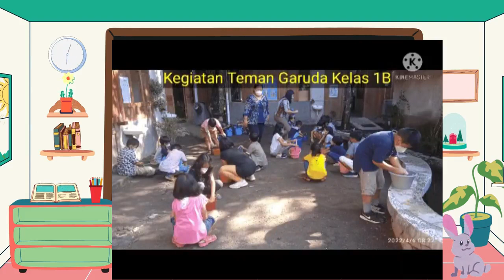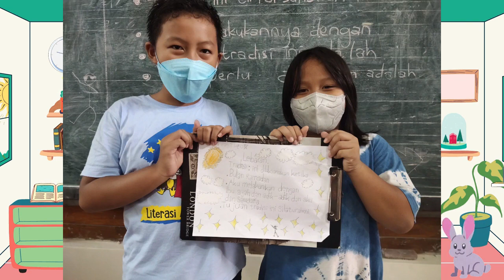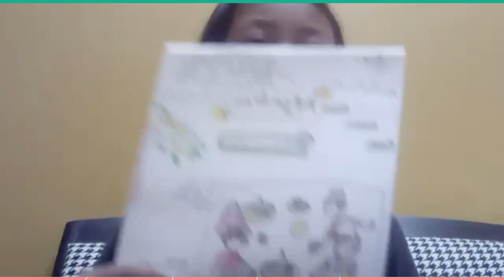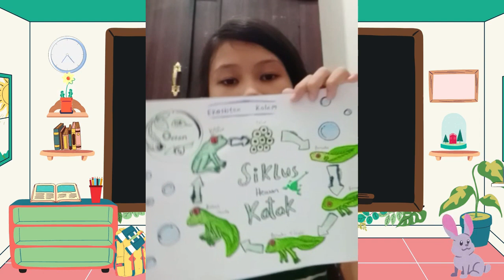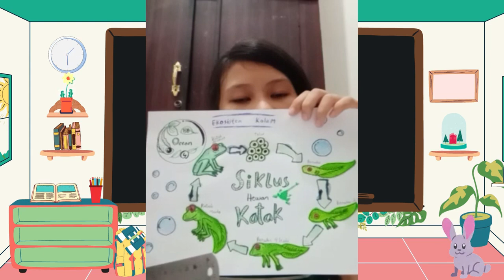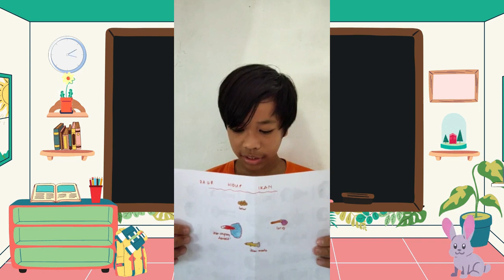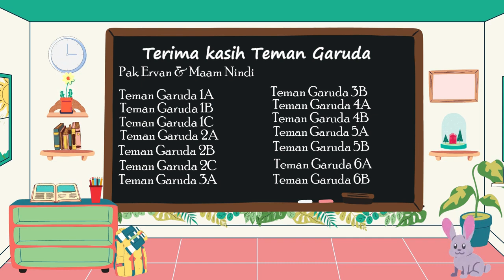SAPA SABTU EDISI 9 APRIL 2022 | SERUNYA SRAWUNG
Halo teman Garuda! Di minggu ini Bu Nindi dan Pak Ervan punya beberapa informasi dari sekolah. Kira-kira apa saja ya isinya? Yuk kita simak! Jangan lewatkan juga hasil eksplorasi teman Garuda. Selamat menikmati :)